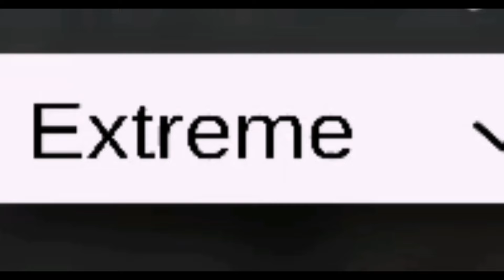Hiç Ölmeden Extreme Modda Kanalizasyondan Kaçış - Granny 1.8 😱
Extreme Modda Kanalizasyondan Kaçış.

🌟 Daha Fazla Video İçin LİKE Ve YORUM Atmayı Unutma! 🌟

📺 Videolarda Bir Gün Shorts Bir Gün Normal Video Olarak Geliyor.

💎 Özel Tarihlerimiz:
18 Kasım 2021 Kanalı Açtım
23 Şubat 2022 Kanalın İlk Videosu
3 Nisan 2022 Hello Oyun İlk Videosu
16 Haziran 2022 İlk Şarkı
31 Temmuz 2023 İlk Albüm
21 Kasım 2023 Bin Abone

⚠️ Abonelerimizin Dikkatine:
Yorumlarda (Küfür Hakaret Argo) Gibi Kötü Davrananlar Kanaldan Banlanacaktır. ⛔
Kanal Tanıtımı Yapmak Serbesttir.